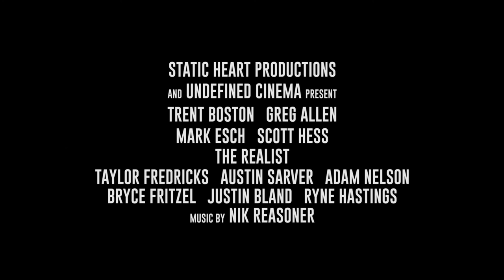The Realist Official Trailer (2016)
Official trailer for the short film, The Realist.

When Michael Patterson loses his family in a tragic fire, Detective Shelby and Craig try to bring justice to Michael and his family by trying to solve the case and finding this arsonist.

Filmed in Fort Wayne, Indiana.

Trent Boston, Greg Allen, Mark Esch, Scott Hess.

A Static Heart Production in association with Undefined Cinema.

Directed by: Taylor Fredricks
Written by: Taylor Fredricks & Austin Sarver
Cinematography by: Austin Sarver